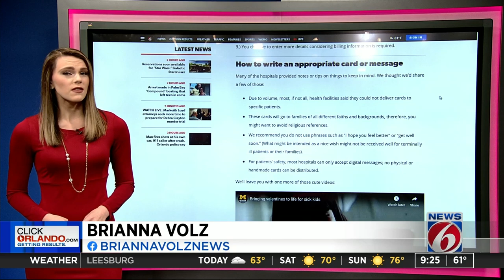Will you make a child’s day a little brighter? With just a few clicks, you can send a valentine ...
Let’s all drop what we’re doing for just a few minutes and take some time for a good deed: One that will make a child smile.